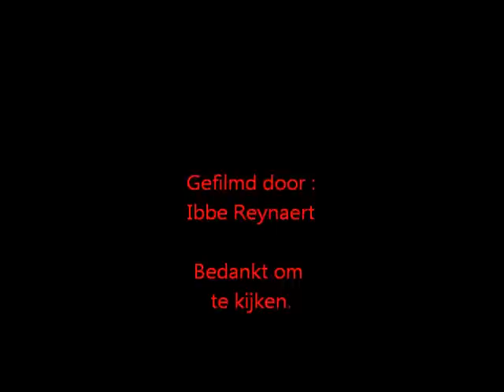rally Ieper 2014 + ( crash)